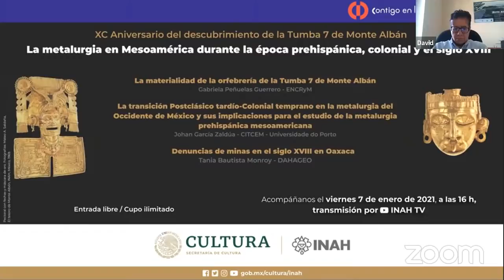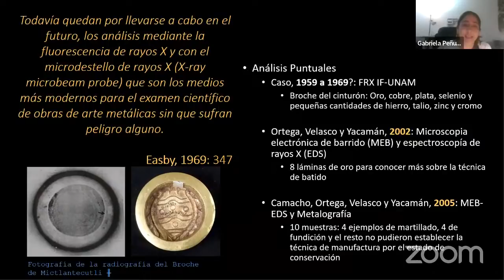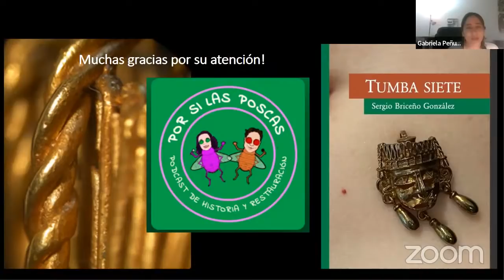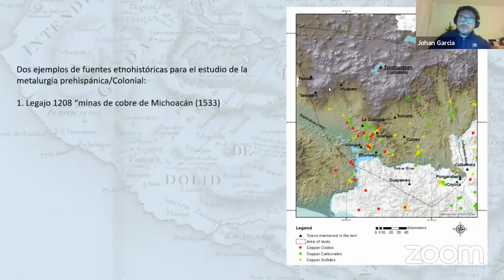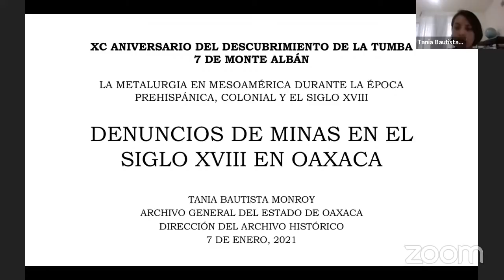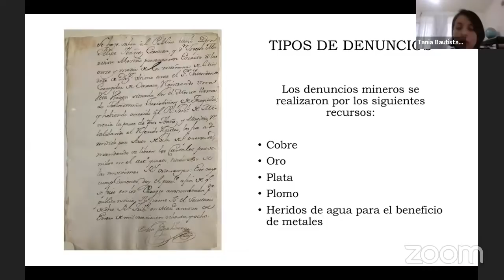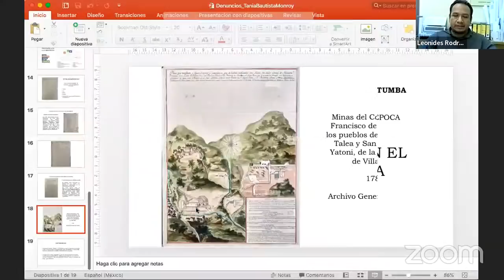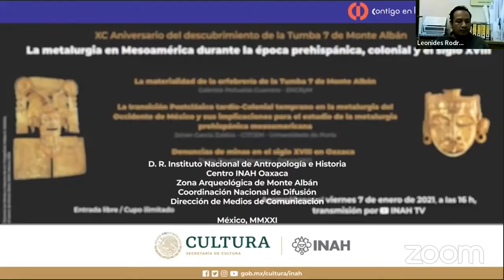XC Aniversario del descubrimiento de la Tumba 7 de Monte Albán.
La metalurgia en Mesoamérica durante la época prehispánica, colonial y el siglo XVIII.

En esta mesa se abordarán vertientes de estudios realizados sobre material encontrado en la Tumba 7 de Monte Albán, retomando dos aspectos de los objetos culturales: lo material y lo cultural. También se revisarán temas desconocidos de la metalurgia del Occidente de México: la minería y la metalurgia extractiva. La arqueología de estos sitios puede darnos las claves para entender la tecnología minero-metalúrgica prehispánica y parte de su historia social.

Participan: Gabriela Peñuelas Guerrero, Johan García Zaldúa y Tania Bautista Monroy.
Modera: David Andrade Olvera.